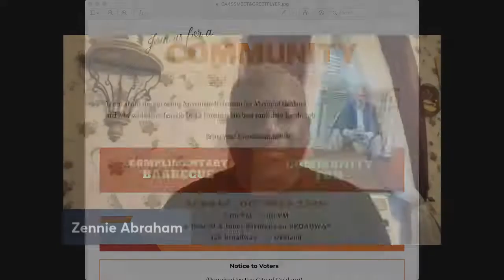Oakland News Now Blog: Ignacio De La Fuente Oakland Meet & Greet Food, Fun At Everrett & Jones BBQ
Oakland News Now Blog: Ignacio De La Fuente Oakland Meet & Greet Food, Fun At Everrett & Jones BBQ.  This event was held September 23rd 2022